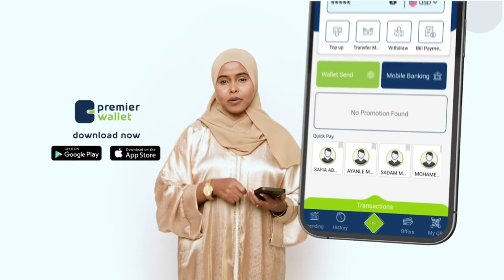DFS oo Ciidamo horleh geysay Gobolka Mudug si ay u bilaaban howlgallo ka dhan ah kooxda AS